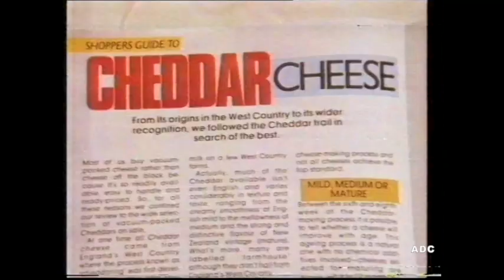Tyne Tees TV adverts 1985